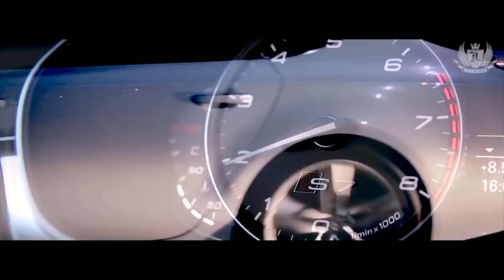Demeter - Tricky Trippy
basshouse alexslist musicvideo amg ghouse carmusic carbass roses limma wavetrap skeler DEMETER